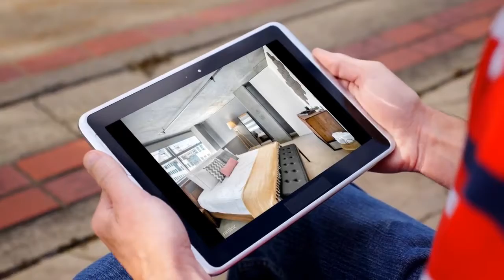House to rent in San Francisco, South Beach, $680 / monthly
1
2

San Francisco, South Beach,

REF102881